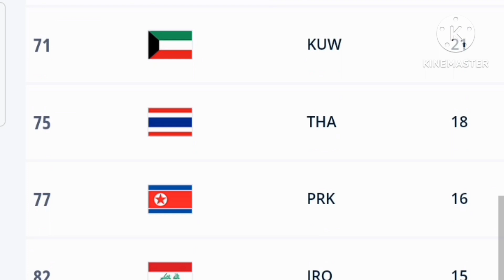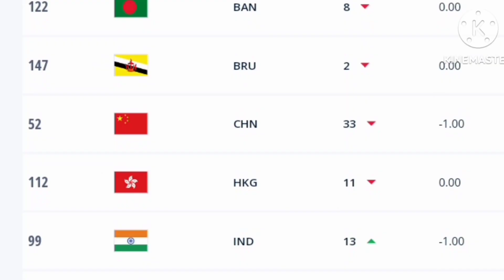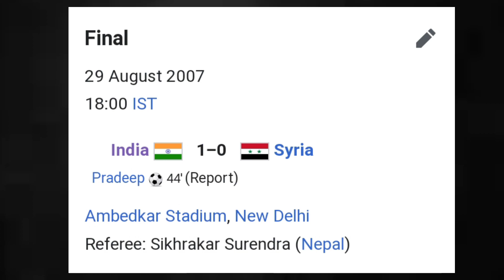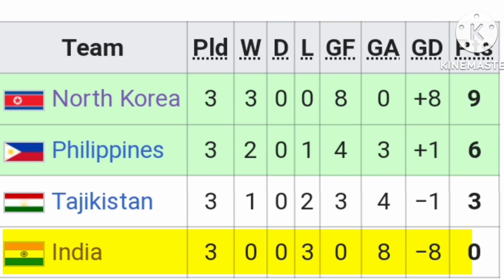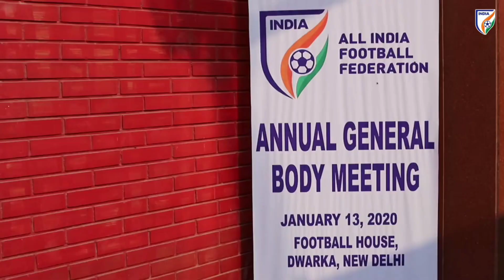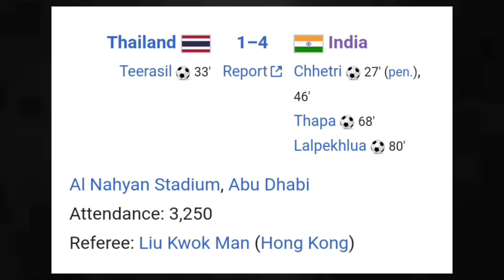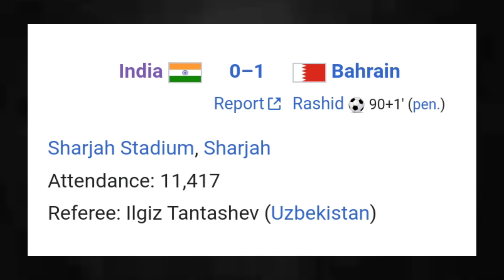indian football की वो कहानी जो आपके रोंगटे खड़ी कर देगी😱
# Asia Cup

When did India win AFC?
Can ISL teams play in AFC Champions League?
How many times India qualified for AFC?
Has Indian team won AFC Champions League?
Did India qualify for AFC?
Did India ever won Asia Cup football?
Which Indian football team played in 1954 Asian Games?
Who were the Indian football team in the Asian Games in 1982?
How many times India won the Asian Games football?
Is football there in Asian Games?How many times India won the Asian Games football?
Why India doesn t play the FIFA World Cup?
What is the rank of India in FIFA football?
Can India qualify for FIFA World Cup?
Has India played in any FIFA World Cup?
Is Indian football team qualified for FIFA 2023?
फुटबॉल का पुराना नाम क्या है?
भारत में फुटबॉल की शुरुआत कब हुई?
दुनिया का सबसे मशहूर फुटबॉलर कौन है?
फुटबॉल में सबसे खतरनाक टीम कौन सी है?
फुटबॉल के महान खिलाड़ी कौन है?

एशियन गेम में कितने देश भाग लेते हैं?
एशियन गेम का मोटो क्या है?
भारत ने आखिरी बार अंतरराष्ट्रीय टूर्नामेंट में फुटबॉल में स्वर्ण पदक कब जीता था?

भारत में एशियन गेम्स कितनी बार हुए हैं?
प्रथम एशियाई खेलों का शुभंकर क्या था?